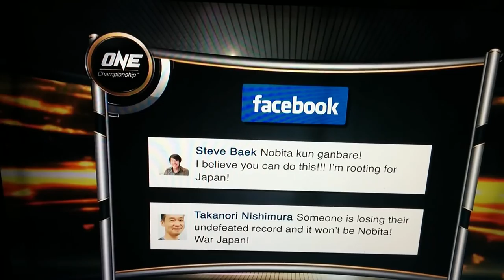Kawaii MMA - BABYMETAL Walkout Music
First the WWE, now MMA ... BABYMETAL is kawaii badass.

Yoshitaka Naito (Japan) vs Dejdamrong Sor Amnuaysirichoke (Thaland) fighting for the One Championship Straw-weight championship belt.

Imagine my surprise on Naito walking out to Megitsune.

And of course, like anything BABYMETAL touches it turns out a winner.